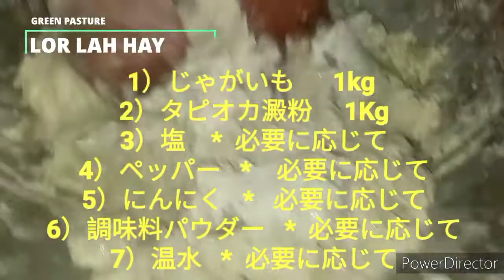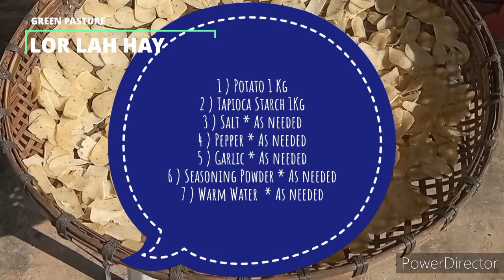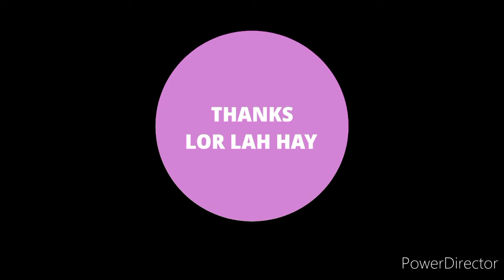Potato Cracker ポテトクラッカー SN202 အာလူးမုန့်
အာလူးမုန့်
ငါးမုန့်
cracking potato

Dude, Where's My Hourse_- Nat Keefe with The Bow Ties.mp3

Editing App.

1) 감자 1Kg
 2) 타피오카 전분 1Kg
 3) 소금 * 필요에 따라
 4) 후추 * 필요에 따라
 5) 마늘 * 필요에 따라
 6) 조미료 분말 * 필요에 따라
 7) 온수 * 필요에 따라

1) Patata 1 Kg
 2) Almidón de Tapioca 1Kg
 3) Sal * Según sea necesario
 4) Pimienta * Según sea necesario
 5) Ajo * Según sea necesario
 6) condimento en polvo * según sea necesario
 7) Agua tibia * Según sea necesario

1 ) Potato 1 Kg
2 ) Tapioca Starch 1Kg
3 ) Salt * As needed
4 ) Pepper * As needed
5 ) Garlic * As needed
6 ) Seasoning Powder * As needed
7 ) Warm Water  * As needed

1）じゃがいも      1kg
 2）タピオカ澱粉     1Kg
 3）塩    *  必要に応じて
 4）ペッパー   *    必要に応じて
 5）にんにく   *   必要に応じて
 6）調味料パウダー   *  必要に応じて
 7）温水   *  必要に応じて